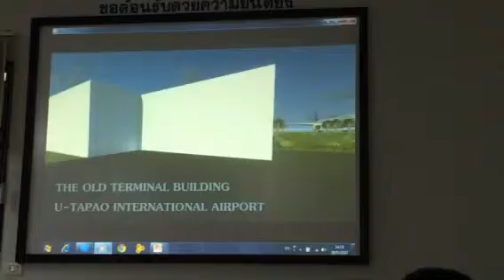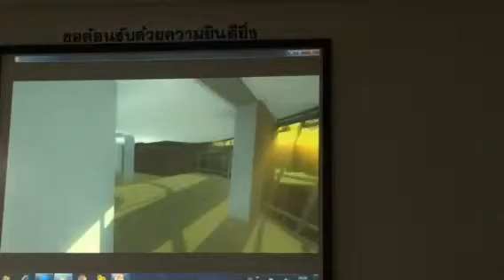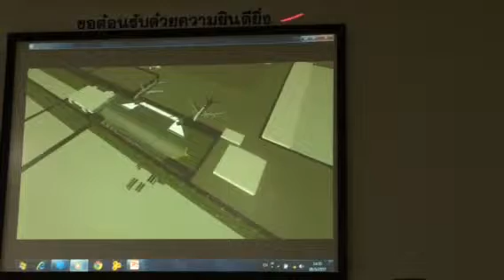2014-05-28 PBTA. & U-Tapao Int. Airport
The New Terminal